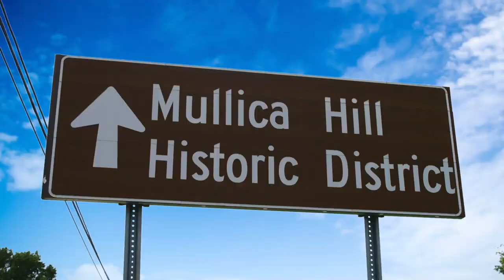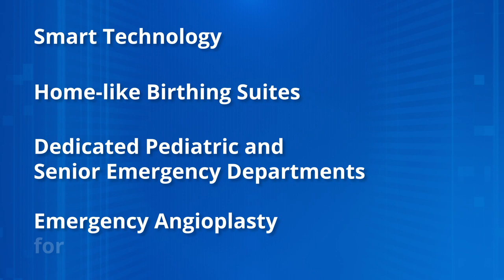Reimagining Healthcare at Inspira Medical Center Mullica Hill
Inspira is reimagining healthcare with leading-edge technology, access to advanced care and a state-of-the-art facility. Making a difference in the community.  Inspira, Innovation Where It Matters Most.

Imagine your family having everything you need to stay healthy and thriving at every stage of life, all close to home. Welcome to Inspira’s new state of the art medical center in Mullica Hill.

Designed to bring innovation and technology to your backyard. This game-changing facility will improve the lives of families in our communities and neighborhoods in Gloucester County and throughout South Jersey.

The intelligent strategy and layout of this 100-acre campus make every visit more comfortable and worry-free.

It’s knowing that no matter what kind of procedure you need, highly-skilled clinicians and award-winning staff are using the latest technology and techniques to get you back to your life.

This medical center will include all-private patient rooms with Smart technology, home-like birthing suites, dedicated pediatric and senior emergency departments, emergency angioplasty for heart attack patients, advanced hybrid surgical suites, superior robotic surgical technology, The highest resolution imaging technology, and a comprehensive cancer program.

This ultramodern medical center will be a beacon for the community, providing first-class care, with powerful advancements for treatment all in one location.